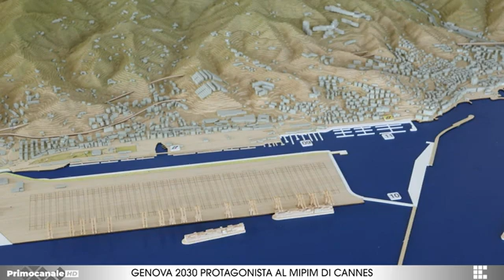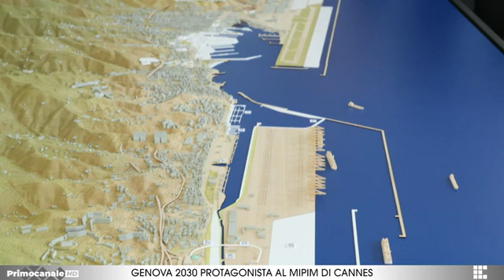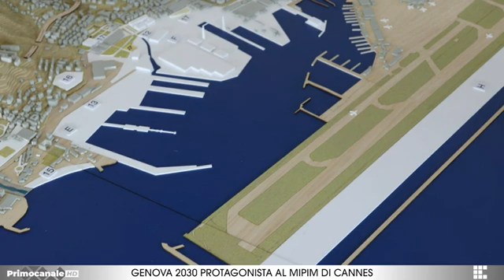PRESENTAZIONE PLASTICO - MARCO BUCCI - MIPIM 2024